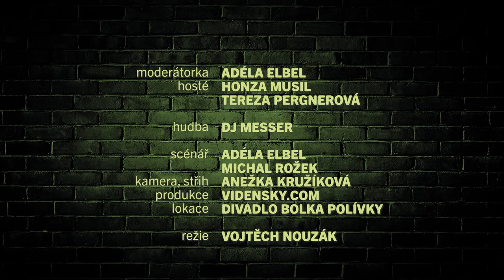Talkshow S Adélou: Honza Musil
Nová jiskřivá talkshow Adély Elbel a jejích hostů

Moderátorka:  Adéla Elbel
Hosté:              Honza Musil
                          Tereza Pergnerová
Hudba:             DJ Messer
Režie:               Vojtěch Nouzák
Scénář:             Adéla Elbel, Michal Rožek
Kamera:           Anežka Kružíková, Jan Konzal
Střih:                 Anežka Kružíková
Zvuk:                Jan Konzal
Produkce:        Petr Vídeňský
Lokace:            Divadlo Bolka Polívky

Natočeno: 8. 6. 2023 v Divadle Bolka Polívky.

Vyrobilo Rožel Elbel s.r.o.